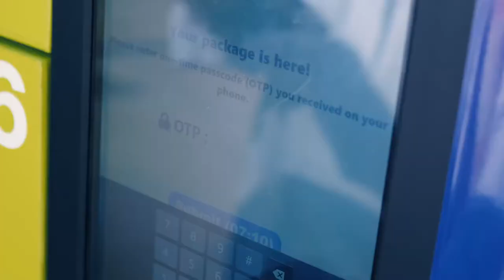Autonomous Delivery UNO - KSA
National Digital Transformation Unit (NDU) of Saudi Arabia has started a pilot of last-mile autonomous delivery in the King Abdullah University of Science and Technologies (KAUST).  The project objective is to design and build a cost-effective autonomous delivery vehicle for the last mile delivery for eCommerce delivery.

Teksbotics is Hong Kong-based autonomous driving solution provider. The company assists its customers to automate their transportation, delivery and patrol jobs. In this project, Teksbotics is partnering with its Saudi Logistic Partner - Alshrouq Express which is one of the best last-mile delivery companies serving Amazon.com and Noon.com.

In this pilot project, a purpose-built last-mile delivery vehicle (UNO Commuter) was designed and developed by Teksbotics in accordance with requirements collected in Saudi Arabia. The autonomous vehicle is equipped with mechanical lidars, semi solid-state lidars, a camera, dGPS and an onboard driving control unit. It provides the daily last-mile delivery services from the KAUST’s campus mailroom to the KAUST Island Residence Area.

“This project will permit us to better understand how residents respond to the autonomous deliveries and what will be the user experience and acceptance.” Ahmad Khanfar, Alshrouq Express CEO - RobotAI Founder, said in a statement. “We look forward to seeing how autonomous delivery can work along with Alshrouq to satisfy our company and our customers’ needs.”